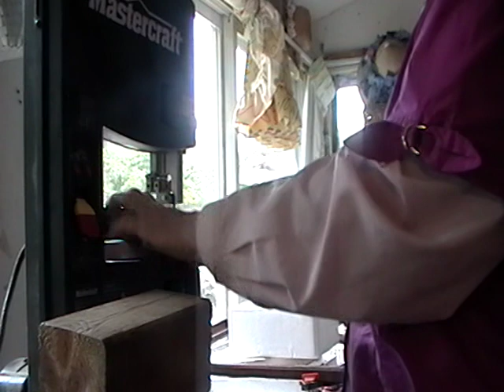Nancy Today: Containing the tool shelf mess ASMR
Working on the tool shelf